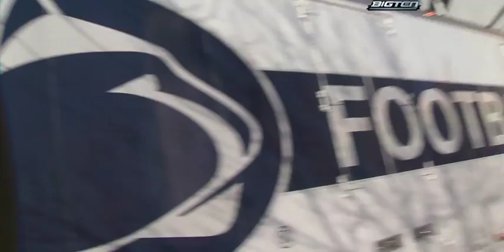OSU vs. Penn State 2010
OSU vs. Penn State 2010 Highlights
Football Story Highlights